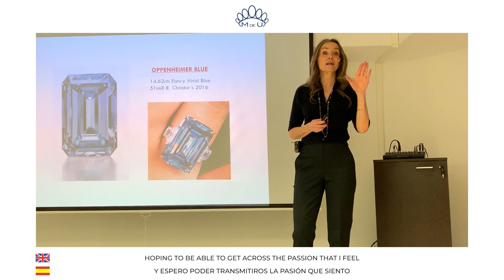Introduction (New!) - Miriam De Ungría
Miriam de Ungría: "I am very excited to announce the upcoming series of short videos in which I will try to get across my passion for this fascinating world of jewellery and gemmology.

From 1st July 2020
You can follow me on your favourite social media."